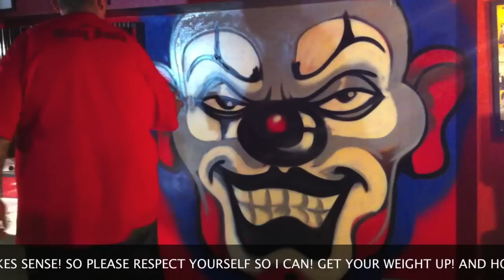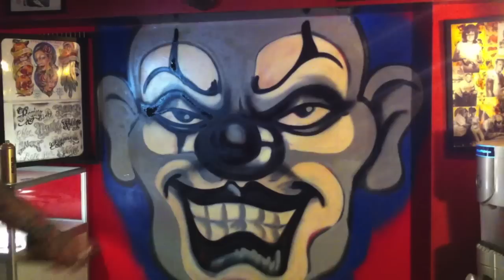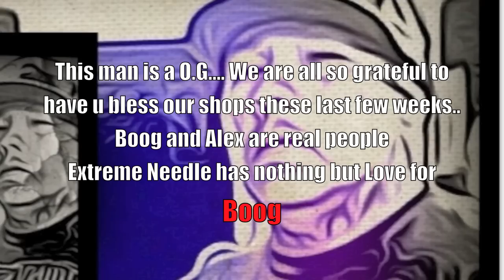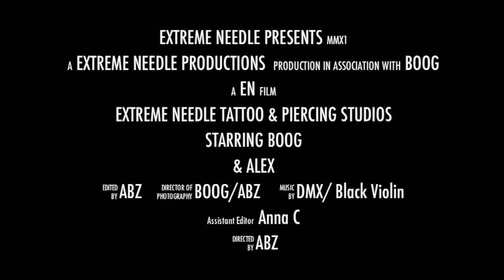2: BOOG doing one of his trademark pieces for Extreme Needle, China Town, London - 2011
Many call him the King of Script, but legendary street artist Boog is so much more than that. Seldom are the truism's of influence so vividly and honestly put to skin. Art drawn from 'Pain poverty and neglect' Boog's twenty two years of tattooing have taken him on a journey from the streets to inking some of the stars of today.